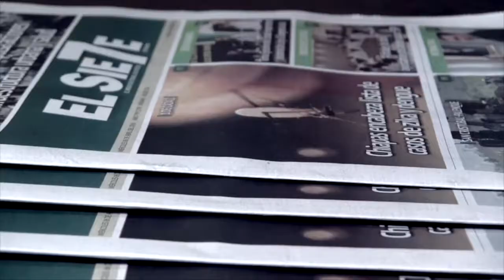Ataque con coche bomba deja 2 muertos en Kabul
Al menos dos personas han muerto y otras dos han resultado heridas este domingo en la explosión de un coche bomba en Kabul que tenía como objetivo un diputado afgano. Por el momento ningún grupo ha reclamado la autoría del ataque.